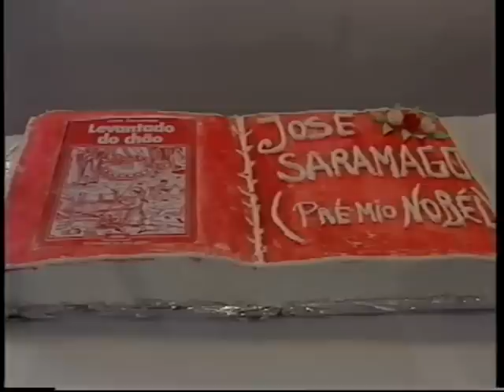Reportagem sobre a recepção de José Saramago no Lavre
Reportagem sobre a recepção de José Saramago em Montemor-o-Novo na freguesia do lavre